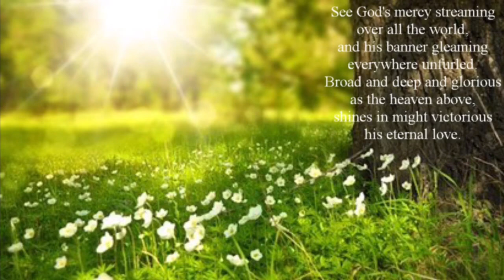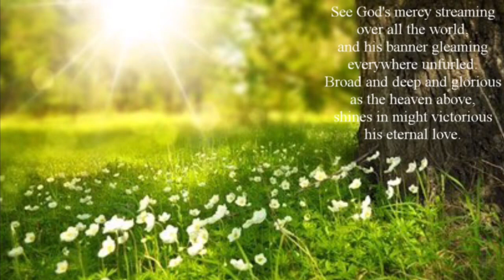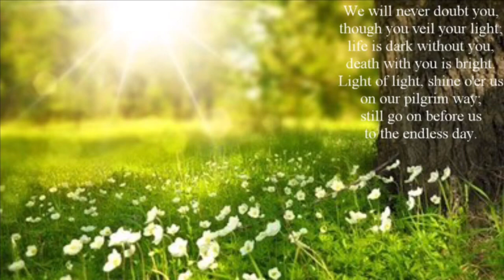Hymn of the day. Hymn 225: Summer Suns are glowing.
Sing along with a different hymn every day this week and then join in the mini Songs of Praise service on Sunday afternoon. If  you have voted for your favourites I hope they are included.